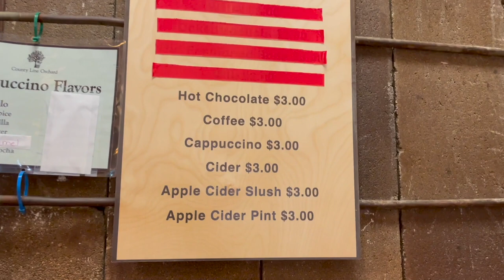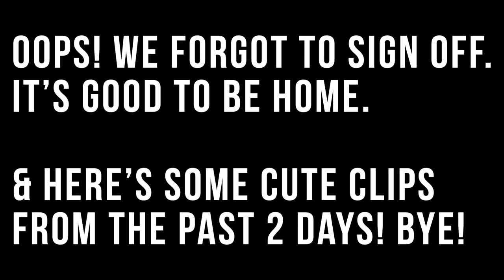City Kid Reacts to Farm Life! | County Line Orchard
It's apple picking day! We are so happy Auntie Jenna joins us at County Line Orchard for a day of fall festivities. We grab yummy treats, see the farm animals, and chat with Peter the Pumpkin Eater dinosaur. James isn’t so sure of all the hay, but eventually embraces it! After the orchard we head to the Southside to celebrate our nephews’, Dom and Jaxson, birthdays. While we’re there we stop by the Sicards and crash their bonfire! Hope you like the quick clips from our vlogging break at the end!